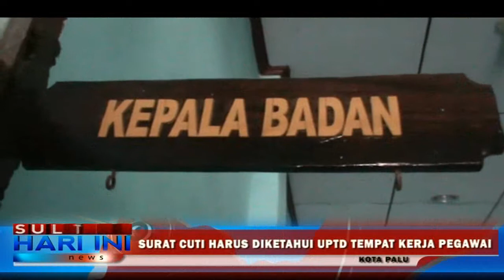CJH Berstatus PNS Diingatkan untuk Mengajukan Cuti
Terkait jadwal pemberangkatan Calon Jemaah Haji ( CJH ) ke Tanah Suci yang akan dimulai pada awal agustus mendatang dan untuk menghindari terganggunya kinerja dinas maupun badan dilingkup Pemkot Palu, para pegawai yang akan menunaikan ibadah haji diingatkan untuk segera mengajukan cuti ke Badan Kepegawaian Daerah Kota Palu.